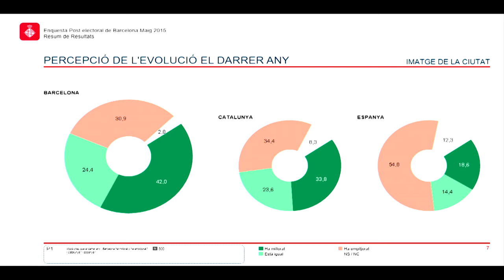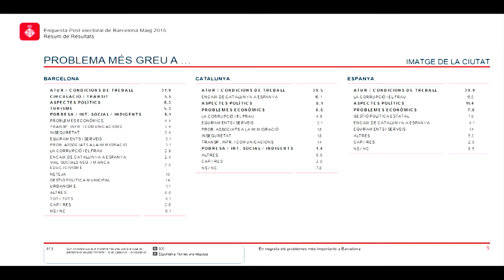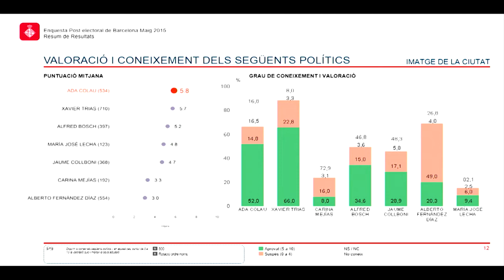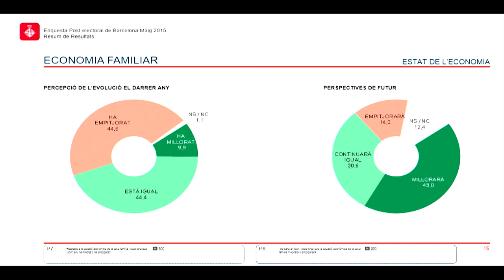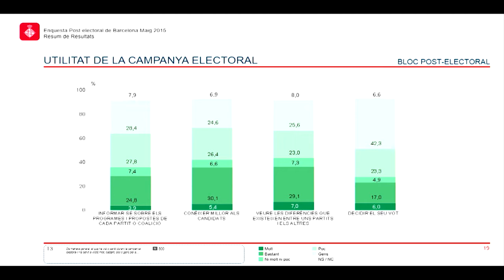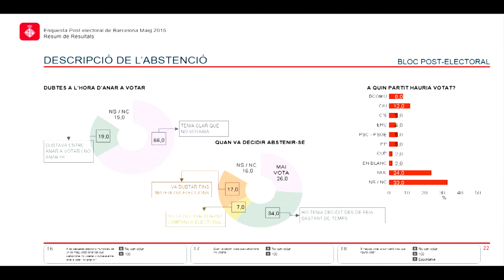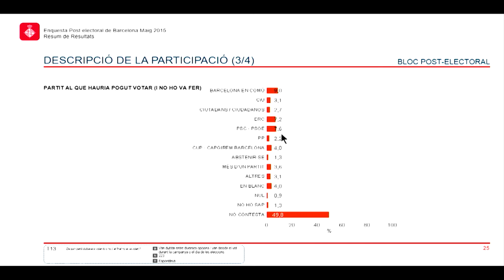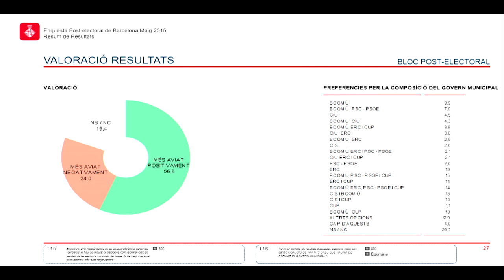Presentació de l’Enquesta Postelectoral de Barcelona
Divendres 10 de juliol, a les 10:00 hores (Sala Lluís Companys), el primer tinent d’alcalde i portaveu del Govern, Gerardo Pisarello, presenta els resultats de l’Enquesta Postelectoral de Barcelona, realitzada entre els dies 26 de maig i 8 de juny. En la compareixença estarà acompanyat del director d’Estadística i Estudis d’Opinió, Màrius Boada.

L’estudi recull, seguint les pautes dels baròmetres municipals, els indicadors d’opinió sobre el present i el futur de la ciutat. També recull la valoració de l’acció municipal i la percepció sobre l’estat de l’economia, entre altres.